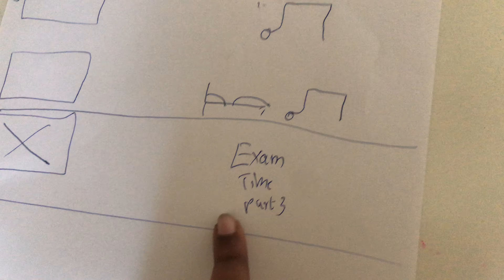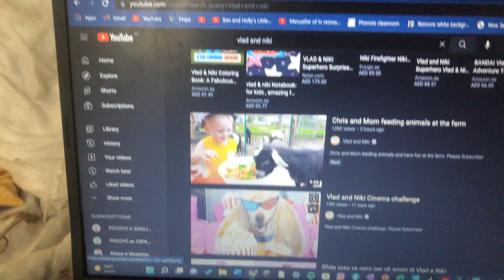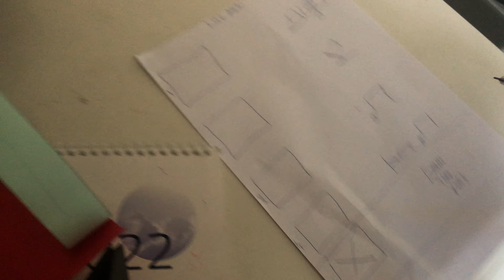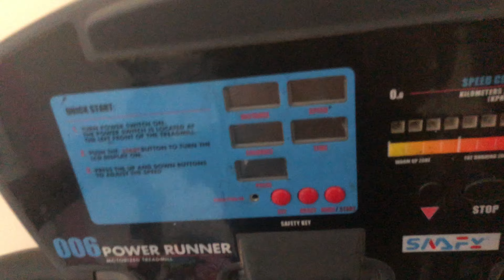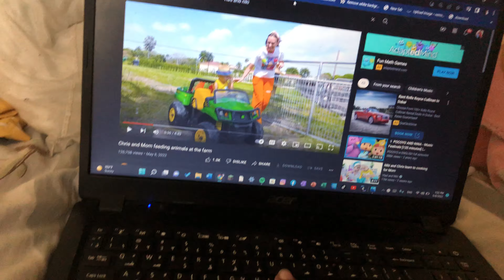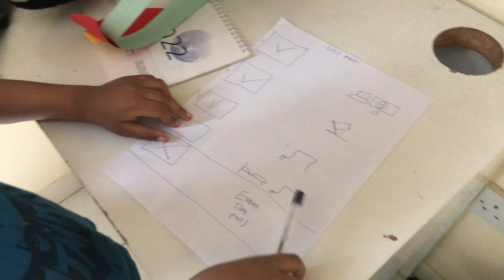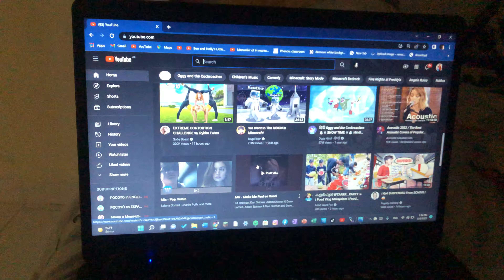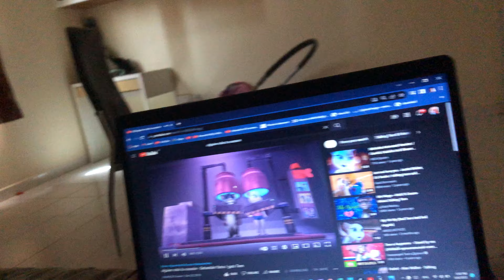Mahi Learns Manu How to do Checklist and task Funny mp4 S4 Episode 10